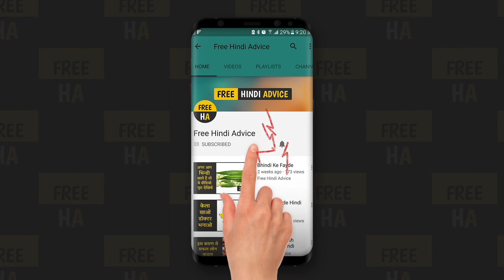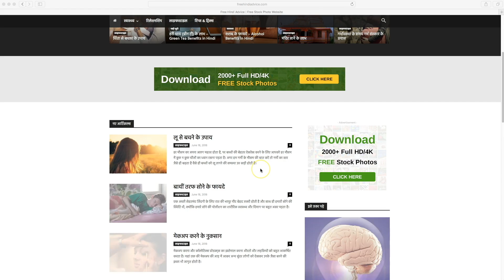हँसने के इन फ़ायदों को जानकर आप भी आज से ही खुलकर हँसने लगेंगे | Health Benefits Of Laughing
हंसते मुस्कुराते हुए रहने वाला व्यक्ति ना केवल सबके आकर्षण का केंद्र होता है बल्कि उसका व्यक्तित्व भी इस आदत से निखर जाता है। लाफ्टर इस द बेस्ट मेडिसिन वाली कहावत तो आपने जरूर सुनी होगी और यह असल जिंदगी में भी कुछ इसी तरह कार्य करती है।